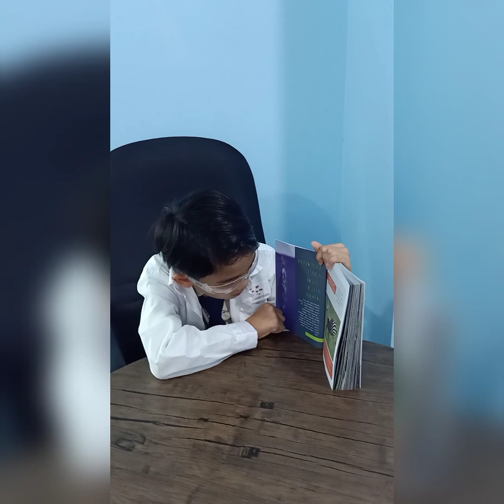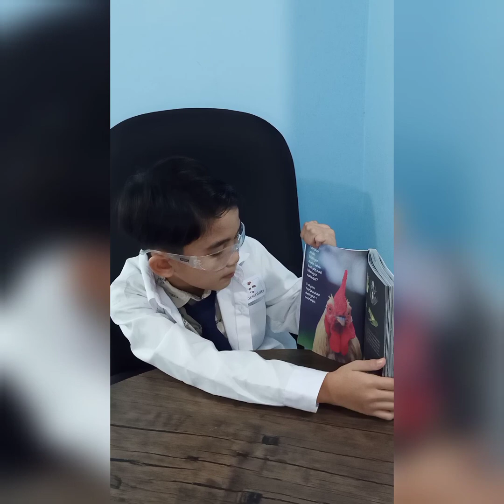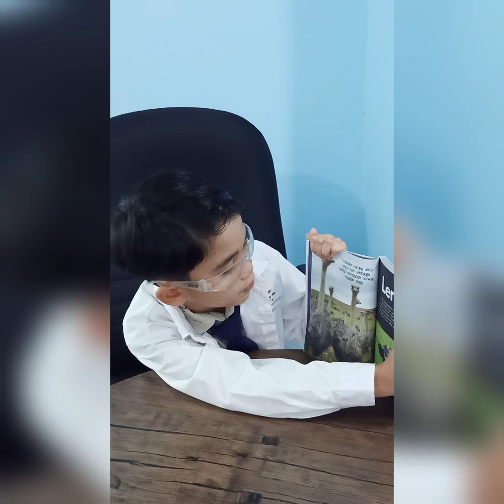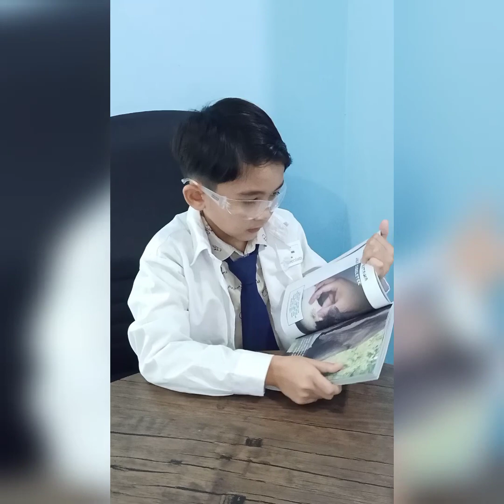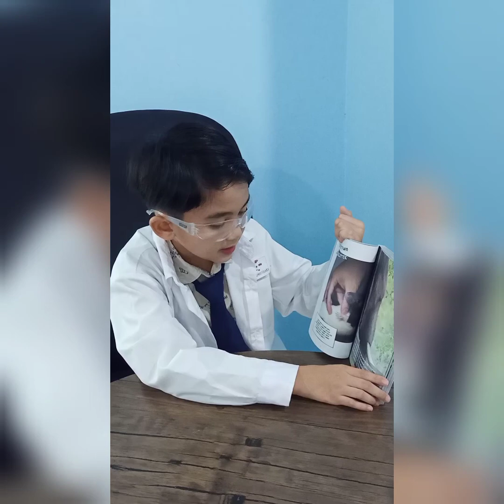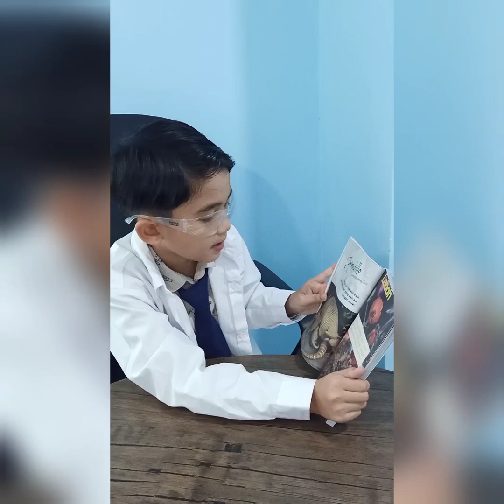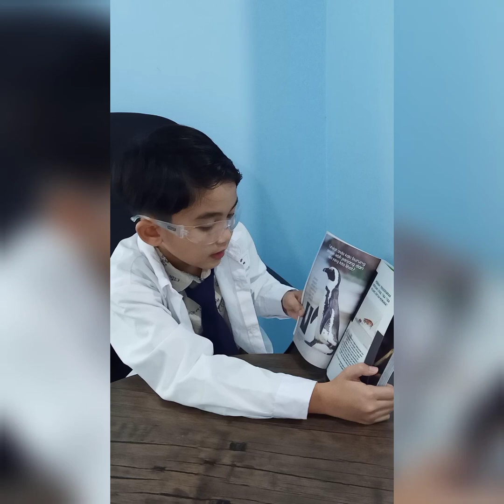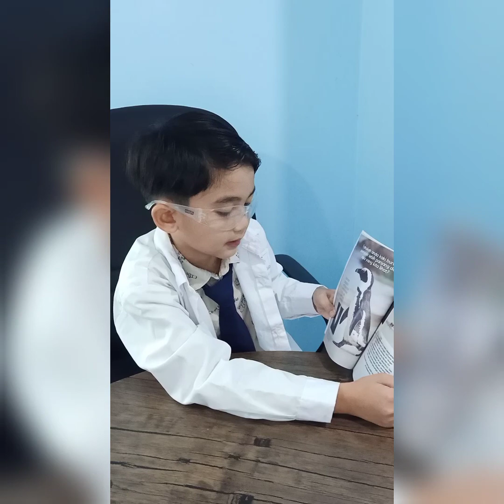Pertandingan Bicara Buku 2020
Presley Lawrence Anak Paul (Tahap 1)
SK South Miri, Sarawak.
Tajuk: Teroka Sains (Fakta Pelik, Unik Dan Kelakar Haiwan)